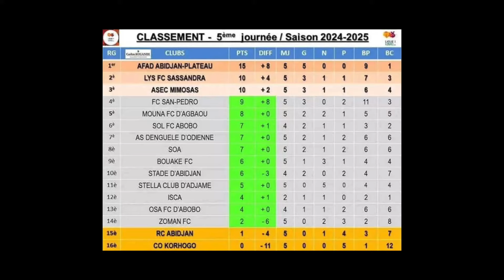Jean-Philippe Krasso s'offre un doublé , le Trio Seko, Seri et kessié ! Le Journal des éléphants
⚽ Découvrez les dernières nouvelles de l'Equipe de cote d'ivoire, avec Jean-Philippe Krasso s'offre un doublé et offre la place de leader de Ligue 2 au Paris FC ! 🚨 KRASSO MET LE FEU À LA LIGUE 2 ! 🔥
⚽️⚽️ DOUBLÉ DU BOSS !
👊 Jean-Philippe Krasso propulse le Paris FC en tête du championnat !
L'Éléphant 🐘 continue son festival de buts en Ligue 2 et prouve qu'il est l'un des meilleurs attaquants du championnat.
Leader, tout simplement ! 👑